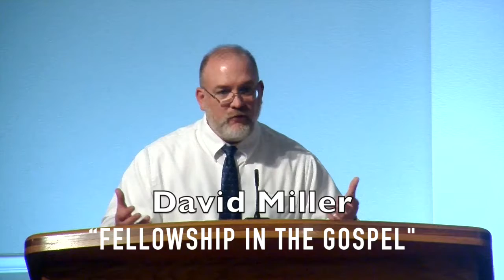David Miller 20160803 Fellowship of the Gospel RWR27